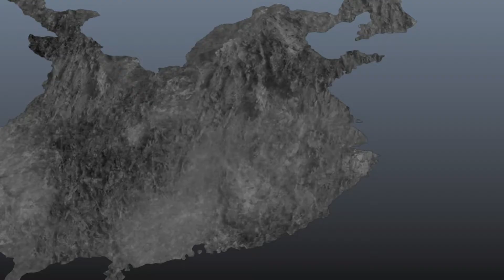Dynasty Warriors 8 Xtreme Legends - Ngô Quốc phần 8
Cuộc chiến giữa 3 nước Ngụy, Thục, Ngô tuy không phải là đề tài mới nhưng nó chưa bao giờ kém hấp dẫn cả. Nếu chỉ xét riêng về 2 lĩnh vực giải trí là game và phim ảnh thì có lẽ loạt trò chơi Dynasty Warriors đến từ Koei là thành công nhất. Trải qua hàng chục phiên bản chính cũng như mở rộng khác nhau và bao phủ gần như toàn bộ các hệ máy đã khiến game trở thành một tượng đài lớn ở mảng hack và slash. Tuy vẫn là phong cách, các nhân vật, những màn chơi đó nhưng với tài nhào nặn, thêm thắt hợp lý của "người đầu bếp" Koei đã khiến việc công bố những phiên bản mới luôn gây ra sự "nháo nhào" đáng kể trong cộng đồng fan hâm mộ.​

Điều khiến nhiều người chơi quan tâm nhất mỗi khi "đại gia đình" Dynasty Warriors có thêm một thành viên chắc hẳn là: "Game sẽ có thêm bao nhiêu nhân vật mới?". Câu trả lời sẽ là 9 người, nổi bật đáng kể trong số này là Guan Xing, tức Quan Hưng, con thứ của đại tướng Quan Vũ, em trai của Quan Bình với đôi song đao cực kì ấn tượng và mạnh mẽ; Lu Su - Lỗ Túc, đại diện của Đông Ngô, sử dụng bồ cào rất giống với… Trư Bát Giới hay Jia Chong – Giả Sung – một tên gian thần mà sự độc ác cũng như xảo quyệt của hắn được tái hiện rõ rệt trong cách thiết kế nhân vật…​

Story Mode trong phiên bản này không có sự thay đổi rõ ràng, đơn giản là vì mọi "ngóc ngách" ở cốt truyện đã được "đào bới" kĩ càng từ trước. 4 chiến dịch được thiết kế sẵn cho phép người chơi "đắm mình" vào những trận chiến khốc liệt giữa 3 nước Ngụy (Wei), Thục (Shu), Ngô (Wu) để rồi tất cả đều dẫn đến kết cục nhà Tây Tấn do Tư Mã Viêm đứng đầu thống nhất Trung Hoa vào năm 280.​

Free Mode thì ngược lại, bạn hoàn toàn có thể thay đổi kết quả của trận chiến so với lịch sử; hãy cùng Tào Tháo dẫn đại quân Ngụy san bằng liên minh giữa Lưu Bị và Tôn Quyền trong trận Xích Bích hay lãnh đạo nước Thục đại thắng Đông Ngô trong trận Hào Đình để trả thù cho tướng quân Quan Vũ nếu thích. Lưu ý là giữa các chế độ chơi trong game có sự liên kết với nhau, có nghĩa là bạn có thể mang các vị tướng cấp cao hoặc vũ khí xịn của mình từ phần này sang phần khác.​

Hấp dẫn nhất phải kể đến Ambition mode, nhiệm vụ chính của người chơi là phải xây dựng riêng cho mình một thành trì cực kì vững chắc để đón tiếp vị Hoàng đế của nhà Hán. Các trận chiến trong phần này có thể diễn ra theo kiểu nhanh – gọn – lẹ nhưng đôi khi cũng rất hoành tráng, không thua kém gì Story mode cả. Kinh nghiệm nhận được từ việc "chém giết" sẽ dùng để nâng cấp các xưởng rèn, cung cấp thêm nhiều vũ khí "xịn" hơn hay phát triển các nhà ăn để có thêm nhiều bánh bao tăng điểm chỉ số. Ngoài ra, ở những nhiệm vụ giải cứu còn cho phép người chơi thu nhận "đệ tử", biến họ trở thành những tay sai đắc lực, "luôn bên bạn dù bạn ở nơi đâu". Và như đã nói, Ambition mode cũng có liên hệ mật thiết với Free mode, những nhân vật level "khủng" sẽ giúp bạn chơi được các cấp độ khó hơn trong Ambition mode để kiếm thêm được nhiều vũ khí cao cấp rồi từ đó đem lại qua Free mode nhằm "cày kéo" level.​

Điểm hấp dẫn nhất và cũng là nơi tạo nên sự thành công của Dynasty Warriors chắc chắn là các trận đại chiến trong game, tuy quân số không thật sự hoành tráng như trong miêu tả ở tác phẩm của nhà văn La Quán Trung nhưng nhìn chung, nó cũng làm hài lòng tất cả các fan hâm mộ với lực lượng lên đến vài ngàn người. Nhưng đáng tiếc là với một seri "dài hơi" như thế thì sự lặp đi lặp lại là điều không thể tránh khỏi; nếu là người mới thì không có vấn đề gì nhưng nếu là "fan cuồng" thì lại khác, sự nhàm chán sẽ nhanh chóng diễn ra chỉ sau vài màn chơi. Một số bản đồ còn được thiết kế quá rộng, tạo cảm giác mệt mỏi khi chạy từ đầu này sang đầu kia để tiếp viện cho quân mình.​